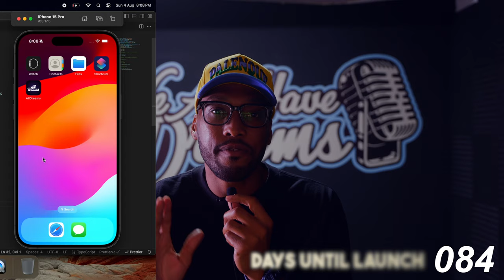am i out of touch? daily life of a founder, 35 days to launch